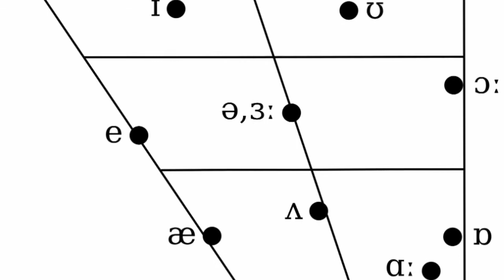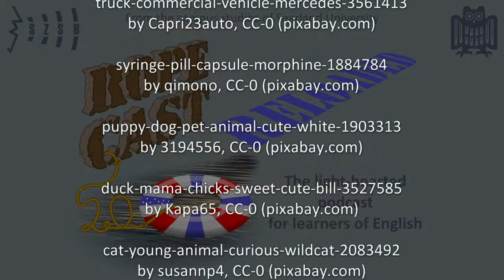Phonetically challenged (RoPeCast #123)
Carry is back in the studio with some more insights on phonetics. Today she and Roger focus on pronunciation problems typical for learners from a certain area and what teachers can do about those.

Be aware, while the episode takes reference to Germany and the Saarland foremost, many of the problems mentioned are relevant for speakers of other native languages, too. Our Russian listeners for example might also be affected by what is referenced with the German term "Auslautverhärtung", that is the de-voicing of word final consonants (think: моро_з_ vs. моро_з_ный).

Listen in and try it out! And don't forget to hold your larynx while doing so.

Illustrating the vowels for the British standard "Received Pronunciation".

Compare it to the German vowels system as shown here. Notice some of the vowels mentioned here are not natively German and occur in loanwords etc.